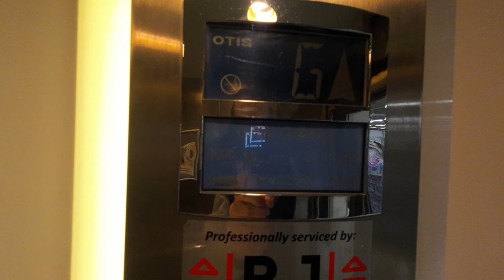Otis GeN2 Lift @ Tesco Extra Great Yarmouth